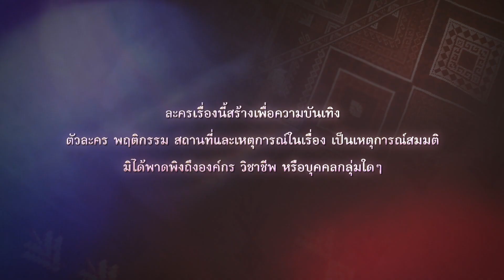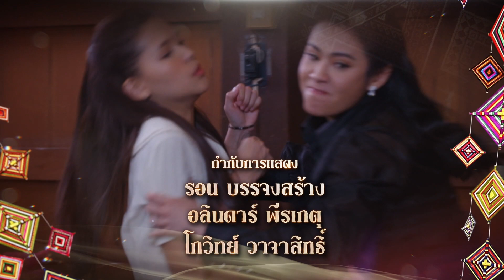ซิ่นลายโส้ | EP.25 (1/4) | 22 พ.ย. 65 | one31